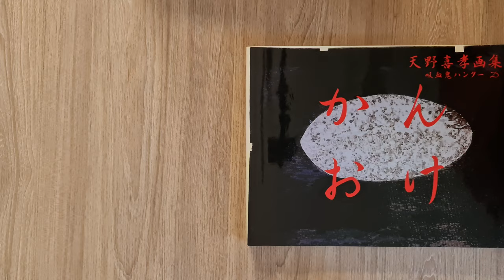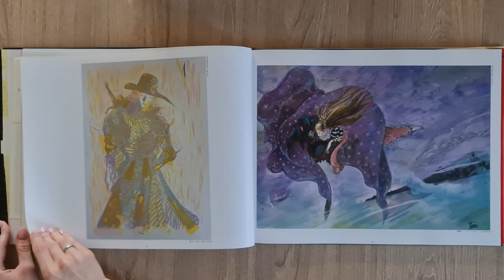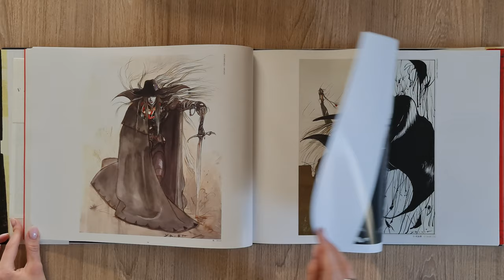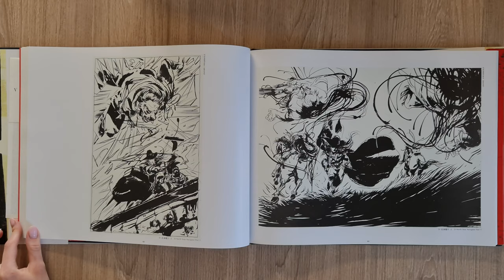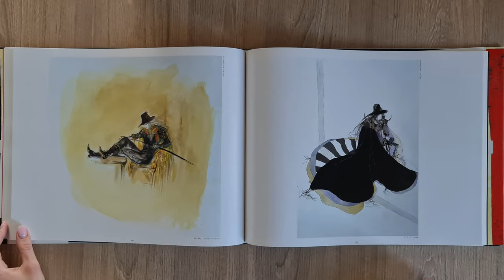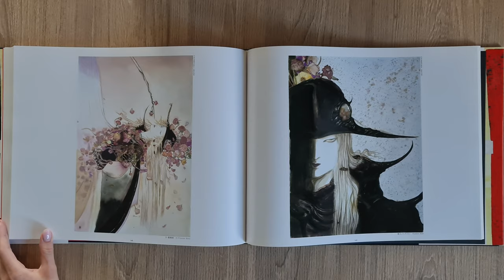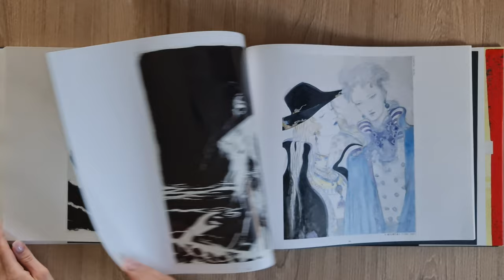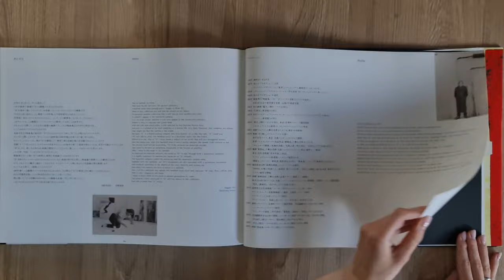Yoshitaka Amano Coffin. The Art of Vampire Hunter D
Yoshitaka Amano Coffin. The Art of Vampire Hunter D, 2006